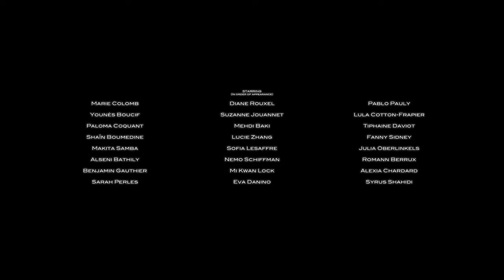IT'S GONNA BE OKAY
After « Loving » in which I did an ode to love, I wanted to do a B-side and show sadness, loneliness, breaks-up, mourning…

Written and directed by Thibaut Buccellato
Cinematography : Erik Henriksson

Starring (apparition order) :
Courtesy of : Secret City Records & Domino Records
Production : 27 Films & Anomalie Films
Producer : Kelly Dassault
Co-producers : Hugo Diaz & Thibaut Buccellato
Line producer : Floran Charpentier
Location manager : Lucas Sorbello
1st Assistant director : Aureliane Bonnefoy
2nd Assistant director : Romane Humbert
1st Assistant camera : Tom Haudry
2nd Assistant camera : Thibault Herby
3rd Assistants camera : Iris Marcesse & Erwan Le Tallec
Gaffer : Vincent Le Borgne
Editor : Zoé Sassier
Colorist : Sofie Friis Borup (Company 3)
Sound : Loic Canevet (Benzene Paris)
Shot on 35mm
Developping by : Silverway paris
Rolls provided by : Focus film lab
Camera provided by : RVZ Paris
The director wishes to thank :
Patrick Watson • Kaylee Siegfried & Emily Lissack (Domino Records),
Justin West (Secret City Records) • Kelly Dassault (27 Films)
Hugo Diaz, Jean Ozannat, Jean-Luc Bergeron & Didier Barcelo (Anomalie Films) Wladimir Baseden (Lux Artists) • Philippe Guillemin (RVZ) • Nina Boriri (Focus film) • Jérôme Giraud (Silverway) • Sebastien Gros, Thomas Papile (Mc Murphy) • Shannen Troup, Matthew Paul, Kynam Vo, Katie Andrews (Company 3) • Marion Willemaet (Benzene) • Erik Henriksson • Sofie Friis Borup • Zoé Sassier• Ulysse Ancele • Nathalie Hennequin
And all the actors
In memory of Valérie Roblain

© - Thibaut Buccellato - 2023